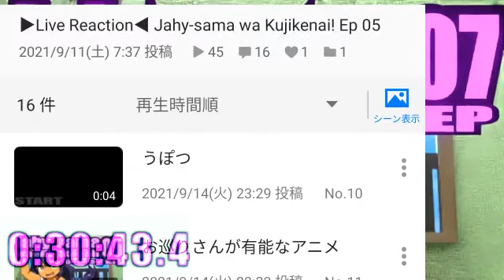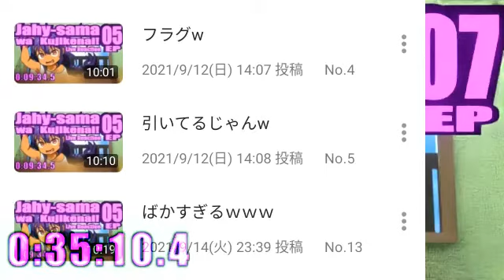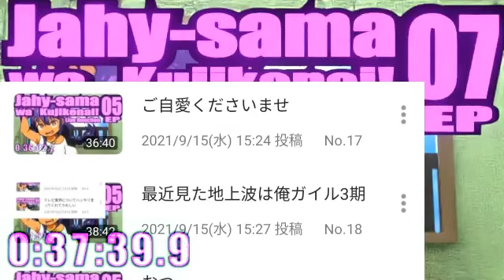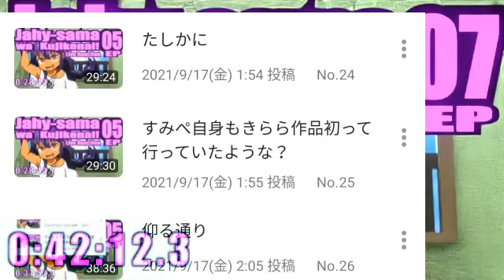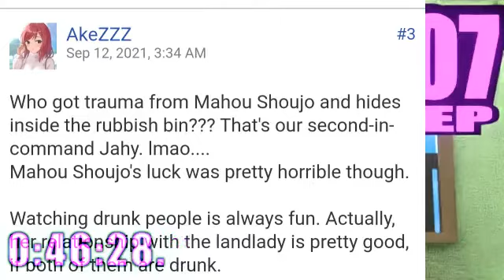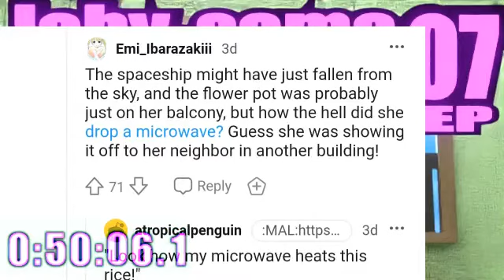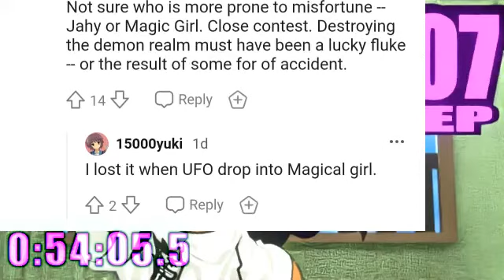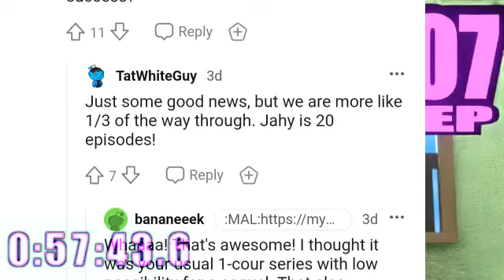▶Live Reaction◀ Jahy-sama wa Kujikenai! Ep 07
「ジャヒー様はくじけない！」のリアクション動画です。

ジャヒー様はくじけない！ Jahy-sama wa Kujikenai! The Great Jahy Will Not Be Defeated!